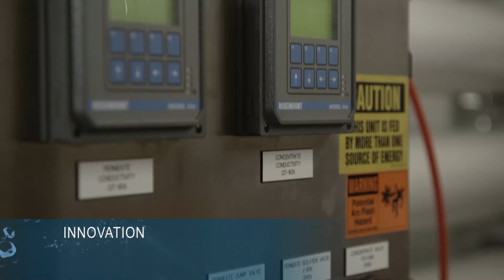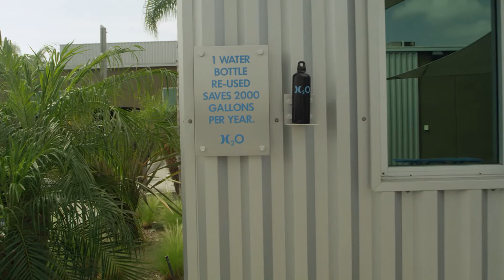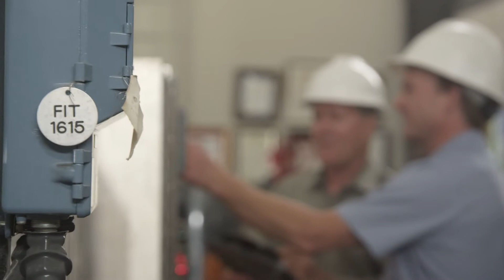Lets Get Smart About Water PSA